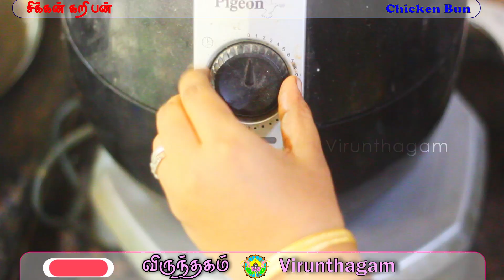குக்கரில் எளிமையான முறையில் டேஸ்டியான சிக்கன் கறி பன் உடனடியாக.. ||chicken kari bun || virunthagam